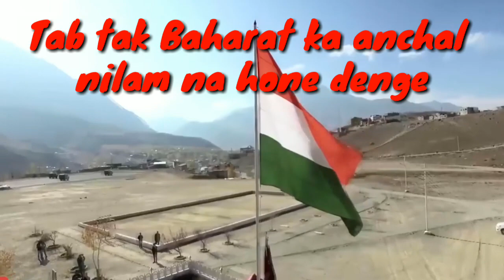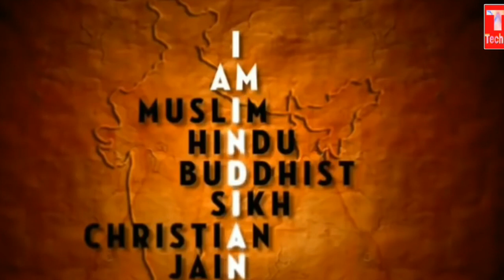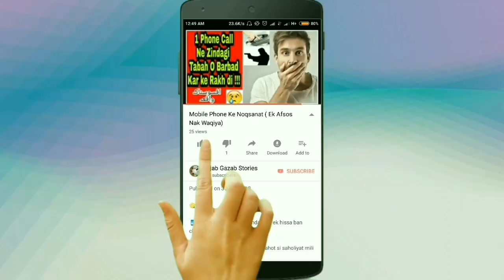Happy Independence day 2018(Ya ume Aazadi ka Asal paigam ???)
🎥Is video me youme aazadi ka paigam kya hai ek story ke zarye bataya gaya hai.ise zaror dekhe.

🎯Dosto is video ko zaror dekhye agar Video pasand aaye tu

Zaror kijiye ga.

Aap ka Apna Youtube channel
(Ajab Gazab Stories)

*10 Successful Tips

*Waqt ki qadar karo Warna???

*How to spend Holidays???

*Imam Sahab ki salary son kar Hathi Kiyon Ro pada???

*Tulba Apne Naye Sal Ka Agaz Is Tarah Kare 100% Success mile gi.

*is aadat ko apna lijiye kamyabi 100% mile gi.

*ek mobile call se zindagi tabah o barbad hogayi

*Mobile Phone ke 6 jan lewa Noqsanat

*2 success story jo aap ki life badal de (Motivational Video)

*Ye Galti Shairo Ki Maut ki waja bani, ! Kahin aap bhi tu ye galti nhi kar rahe ho(Motivational Video)

*Bheed ka hissa mat bano(Motivational story:1)

* koshish karne walo ki kabhi har nhi hoti (2)

*kamyabi ka rasta aur khon khar bhediye (motivational story)